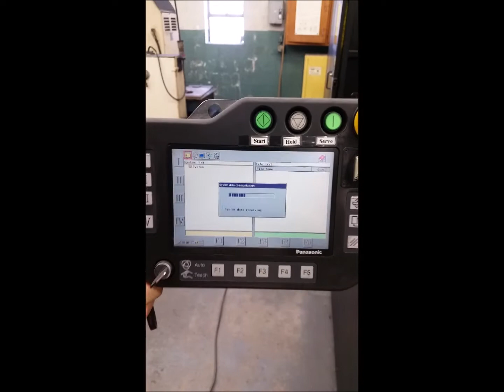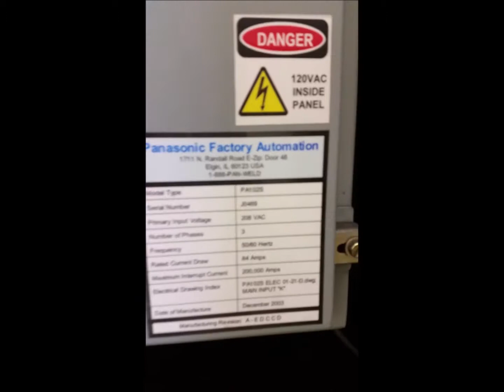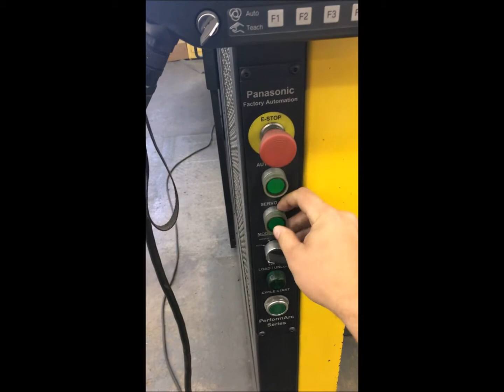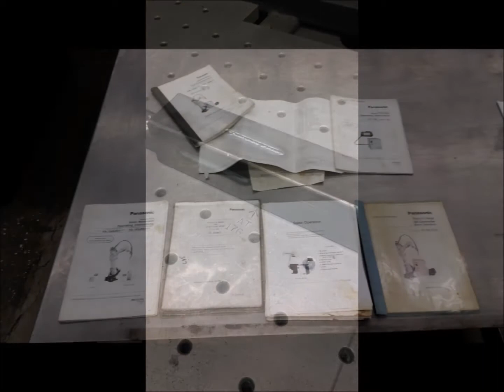SOLD: Panasonic PerformArc TIG Welding System for Sale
Panasonic PerformArc Robotic Arc Welding System, model PA-102S.
Panasonic VR-006 Robotic arm, 6 axis
Panasonic Tig Star welder, YC-500WX3
Watercooled Torch
Miller Coolmate
Teach Pendant
180 degree Servo Turn Table, A & B side